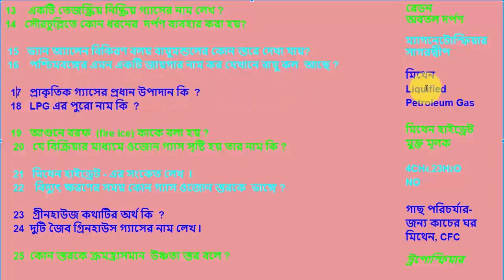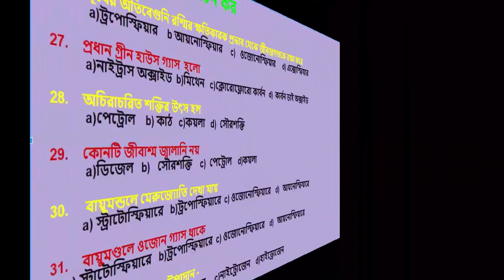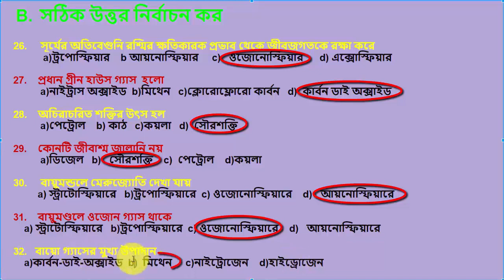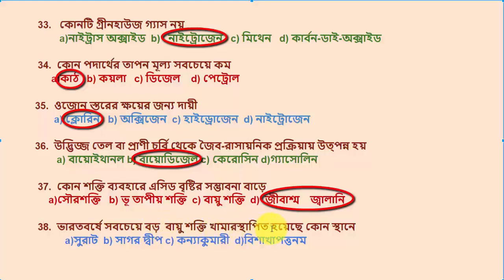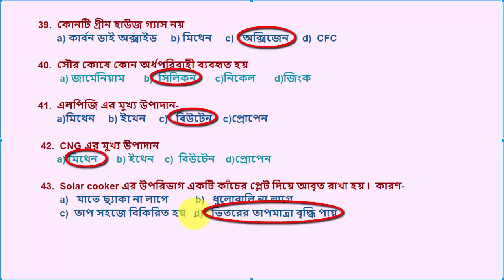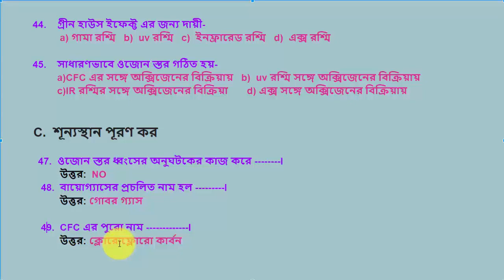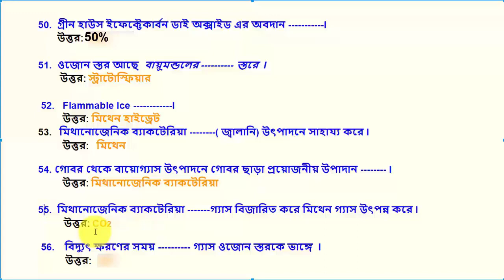MADHYAMIK SUGGESTION 2021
SCIENCE CAREER AND SMART CLASS
WE can use mobile phone to learn our lessons through youtube and our teaching learning process becomes easier and more attractive.